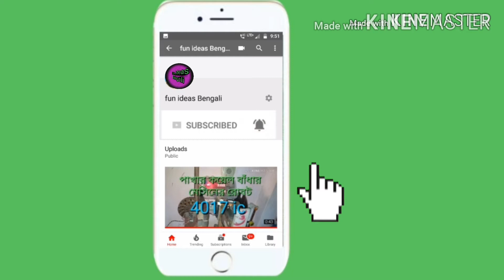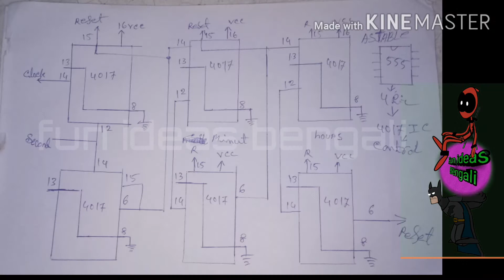4017 ic digital clock.with alarm and circuit diagram.fun ideas bengali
Fresh circuit diagram